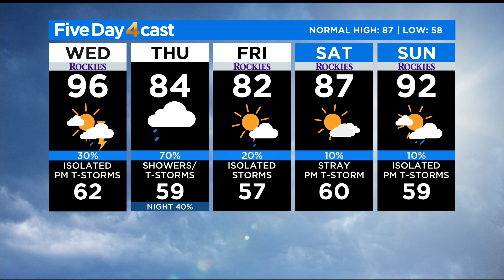Flooding Concerns Rise With Return Of Heavy Rain